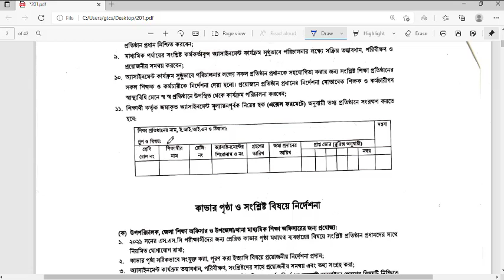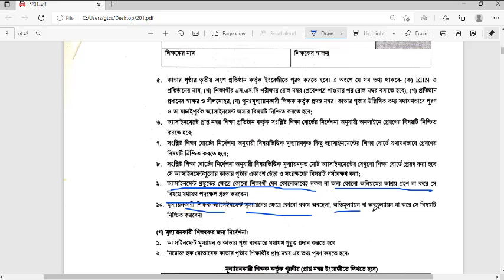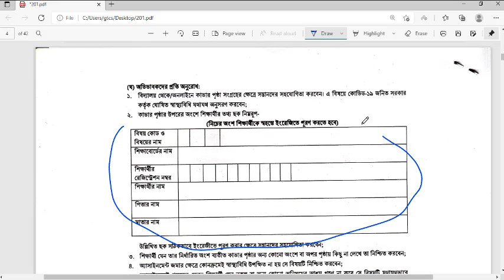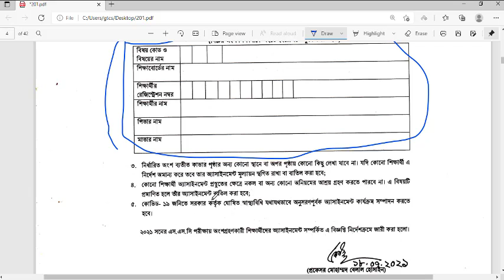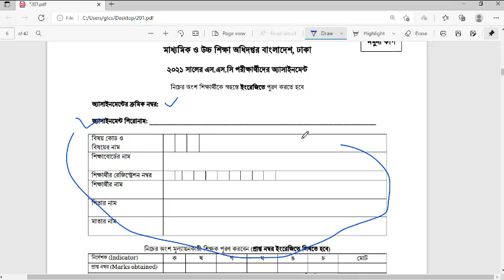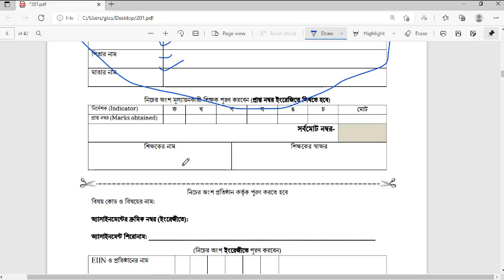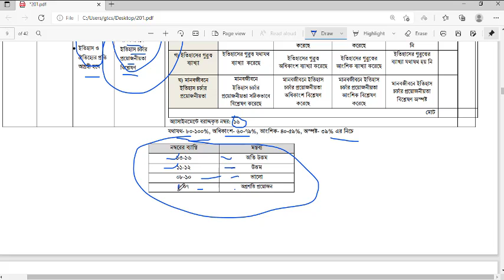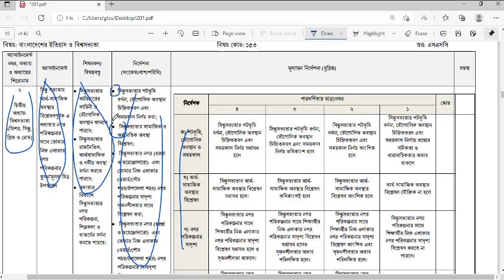SSC 2021 Assignment Instruction | এস.এস.সি ২০২১ | এস.এস.সি এসাইনমেন্ট SSC Assignment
Join With Us to give your Feedback.